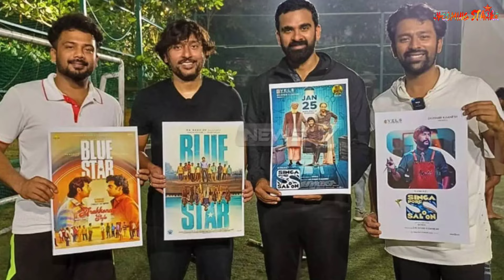2024 - Quarterly Top10 Hit Movies Countdown | January To March Released | Upcoming Staarr